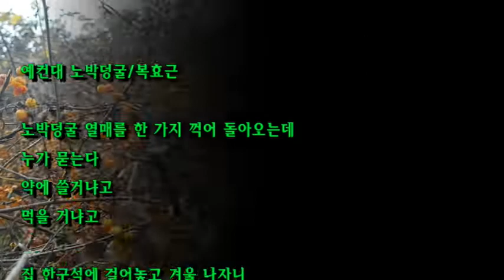노박덩굴 열매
한국의 토종 야생식물 노박덩굴 열매의 아름다운 모습을 감상합니다.